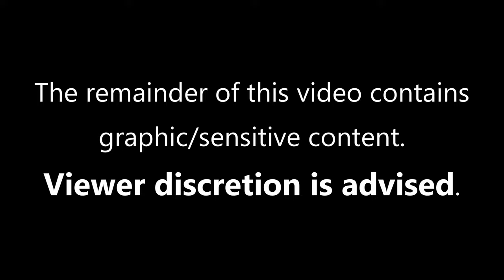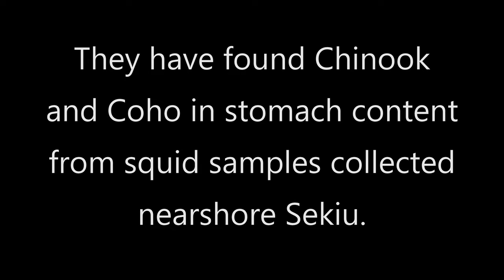Coho Had a Hole in Its Head - Predation by Squid?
A couple of Coho fishing outings. Each outing has interesting results. I trolled an Ace Hi Fly and a Coho Killer behind a Pro-Troll 360° flasher. I used 14-20oz cannonball weight on a slider to get to depth. Trolling speed range 2-3mph.

THIS ACCOUNT HAS BEEN HIJACKED AND NO LONGER IN MY CONTROL. PLEASE HELP ME BY REPORTING IT